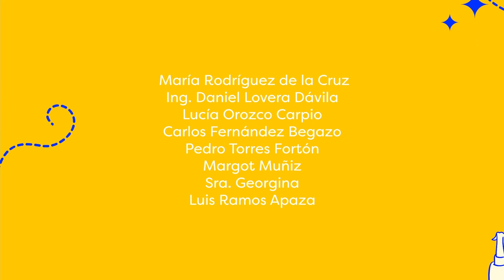Cortometraje BioAqua Nutrition cofinanciado por ProInnóvate, concurso REC y realizado por Yapa Films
BioAqua Nutrition es un cortometraje de la serie documental ¡Adelante mujer! Es hora de innovar, cofinanciada por ProInnóvate, a través del concurso Nacional para la Difusión de Casos de Innovación-REConociendo.
Este corto nos cuenta la historia de la bióloga Diana Moreno, fundadora de la empresa Bioaqua y el desarrollo de VitaClean, un biopurificador de agua a base de semillas de moringa procesadas, de bajo costo, con una potente acción bactericida, inmediata y que busca facilitar la provisión y acceso al  elemento vital en estado bebible para las zonas rurales del país.
Narrada bajo la técnica de stop motion y en primera persona, la historia muestra, también, la brecha de género que  la protagonista y sus compañeras experimentaron antes de alcanzar un lugar como investigadoras, pero que finalmente fue superada gracias a su dedicación y esfuerzo en el campo académico.
Como se cuenta en el documental, el proyecto Bioaqua fue cofinanciado por ProInnóvate a través del concurso Reto Perú Resiliente. De igual manera, la realización de este minidocumental se dio gracias a los fondos no reembolsables de ProInnóvate y su concurso REConociendo.